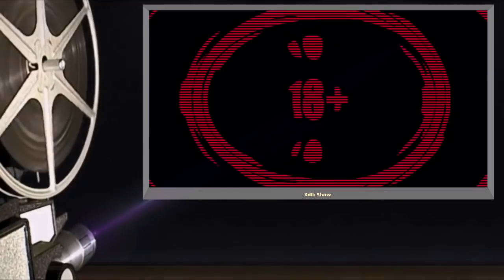(0022) Anekdot 18+ Xdik Show/ FULL Colection Xnami, Hars, Pesa (QFURNEROV) ⁄( Tom and Ben ) HD